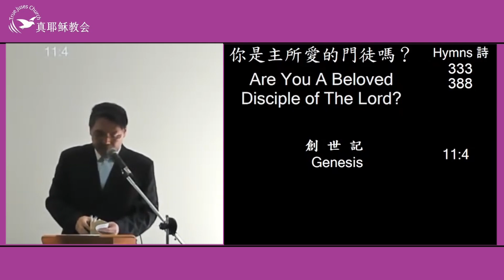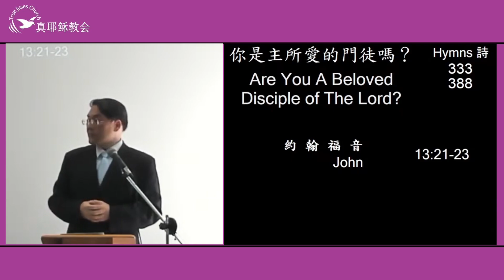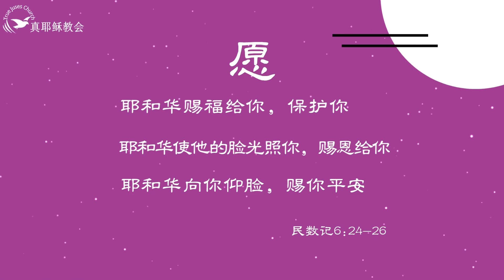你是主所愛的門徒嗎(一)？Are You A Beloved Disciple of The Lord?(1)（中英）賴倉億傳道